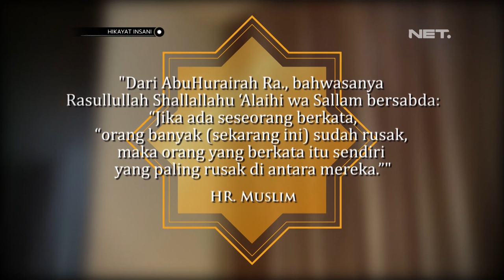Hikayat Insani Eps. Pakaian Kotor - NET JATENG